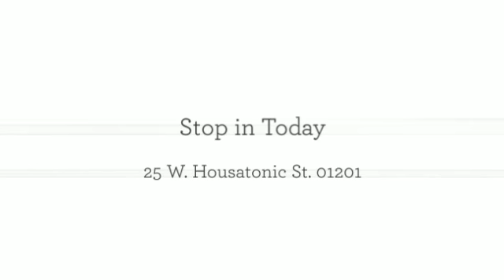Collision Repair Bennington Vermont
The Bennington Vermont areas best collision repair specialist is Haddad Collision Center.

From simple dents to major collision damage the highly trained technicians at Haddad Collision Center have all the skills necessary to repair your vehicle no matter what year, make or model.

Need assistance with insurance?  At Haddad Collision Center your claim is important.  We work closely with the insurance companies to make sure your vehicle is repaired to original factory specification.

40 Downing Industrial Parkway
Pittsfield, MA 01201

Haddad Collision Center also handles:
- Dings
- Dents
- Paint Touch-up
- Collision Repair
- Vehicle Restoration

Area Code 413 (Area Code),Pittsfield,Massachusetts,Collision Repair Bennington,Bennington,Vermont,Auto Body Shop,Automotive